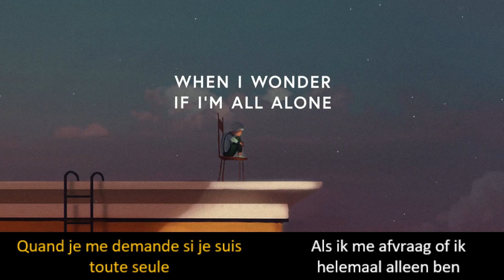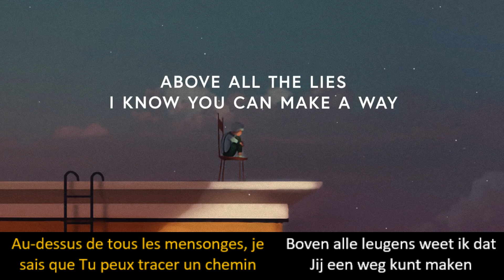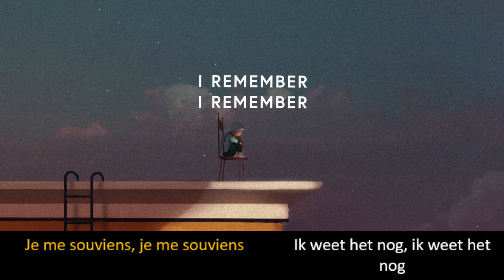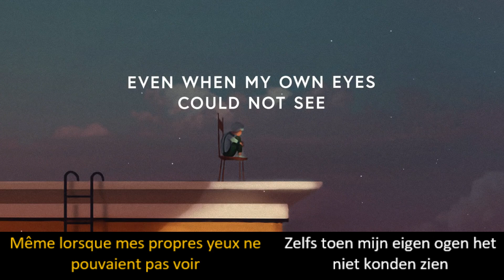Lauren Daigle Remember